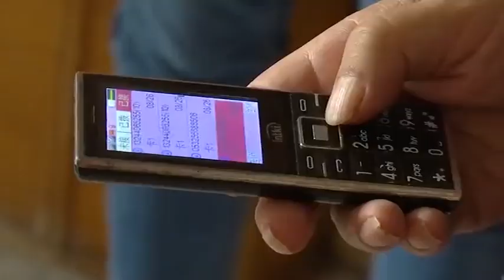能不能過夫妻生活？大哥說話太冒失，大姐直接急眼了！